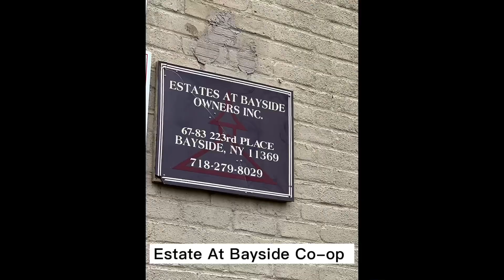Selling call your localrealtor - we are closed again EstateAtBayside queens ny